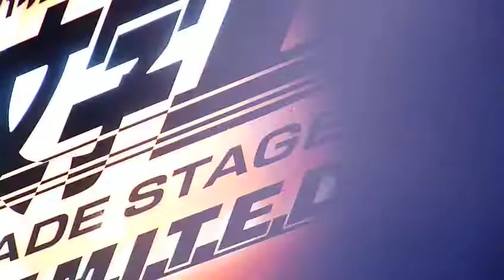Initial D Arcade Stage 4 Joypolis